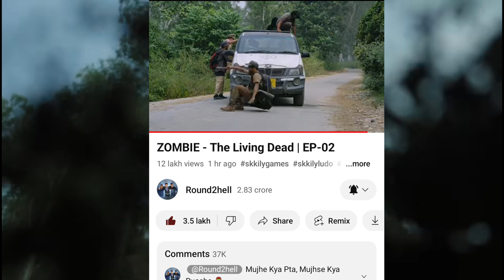Zombie Part 2 - पे एक घंटे में Views like And Comments - Round 2 hell